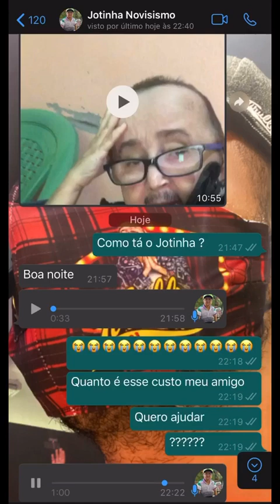Vamos ajudar JOTINHA COMPARTILHE esse Vídeo, divulgue INSCREVA-SE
Por favor autoridades da Bahia🙏🏼ajude o @jotinhaoficial.1 é caso de vida ou morte😭número da conta do Jotinha 👇🏼eu já fiz e vou continuar fazendo a minha parte financeiramente e na mídia👊🏼 ajude você também 🙏🏼❤️😭
Agência- 3637-4
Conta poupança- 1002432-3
José luiz Almeida da Silva
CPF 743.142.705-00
Banco Bradesco

VEJA TAMBEM:

SIGA no Instaram: @nortedeminasgerais
SIGA no TWITTER: @nortedeminasmg